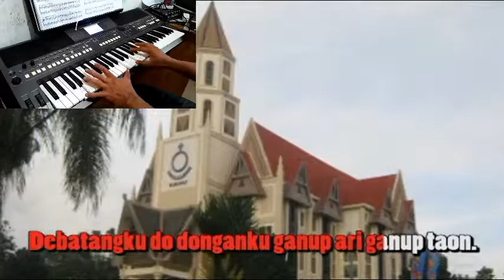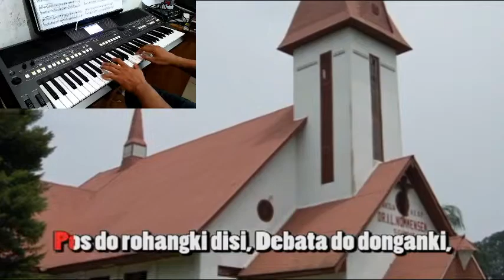Debatangku do donganku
Dimainkan berdasarkan Buku Logu HKBP